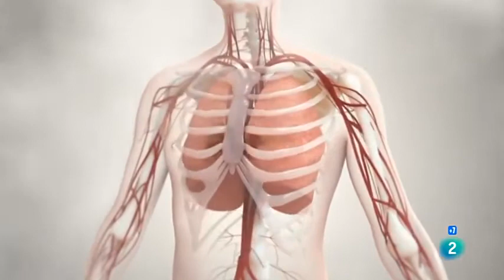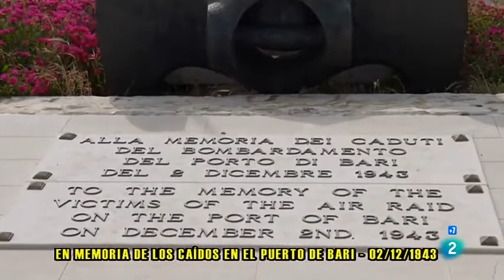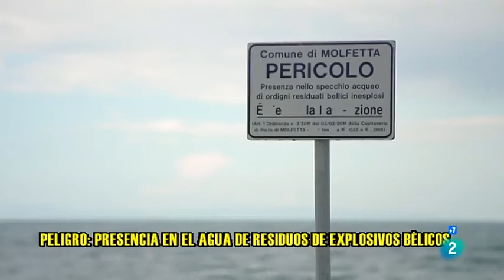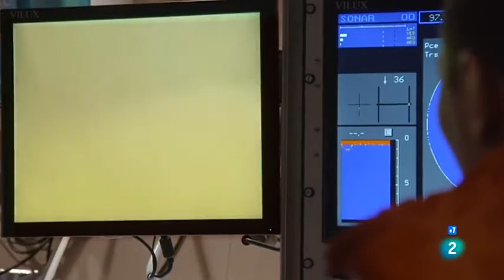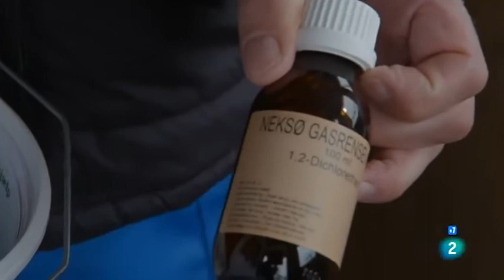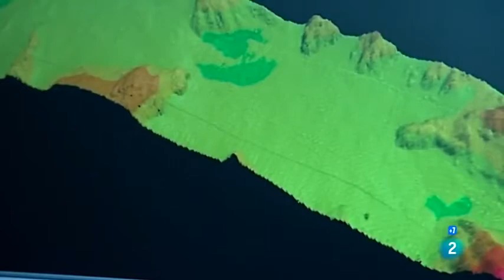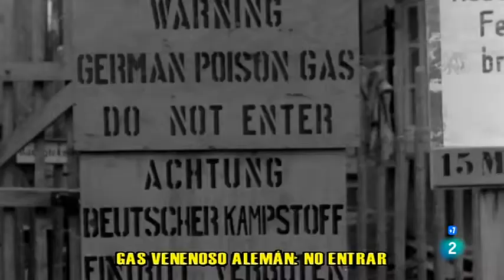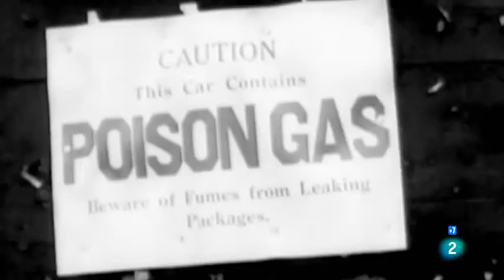DOCUMENTALES - ARMAS QUIMICAS EN EL OCEANO ESPAÑOL